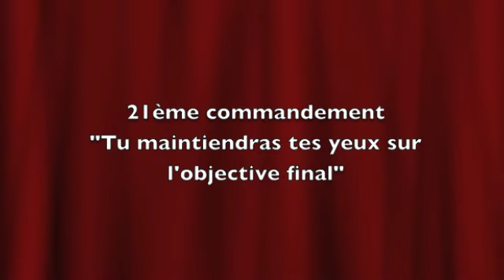21ème commandement pour avoir une relation sentimentale heureuse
Quelles ont été les lois déterminées pour l'Auteur de l'Amour qui garantissent une relation sentimental heureuse?
Découvrez les, suivez les. Ou ignorez les si vous assumez les conséquences.

21ème commandement: "Tu maintiendras tes yeux sur l'objectif final"